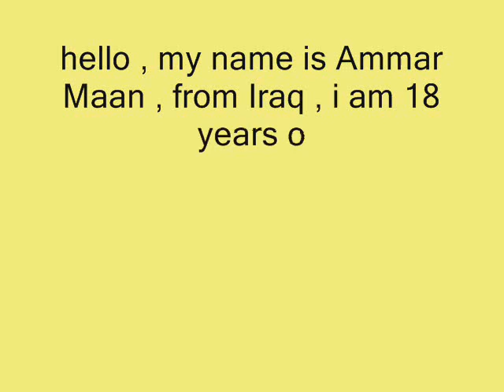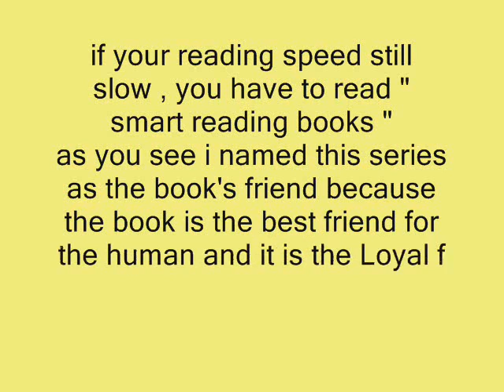the book's friend episode 0 introduction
this is our other channel